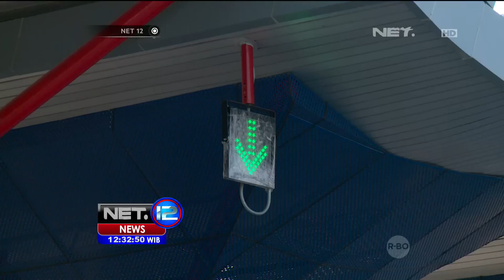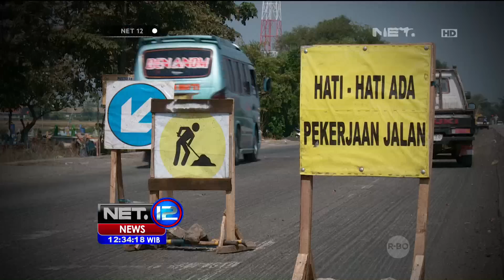Tol Cipali Rawan Kecelakaan - NET12